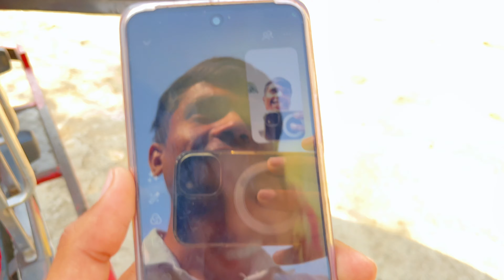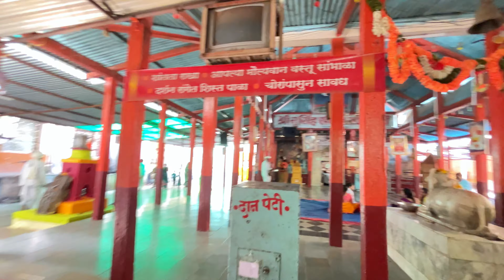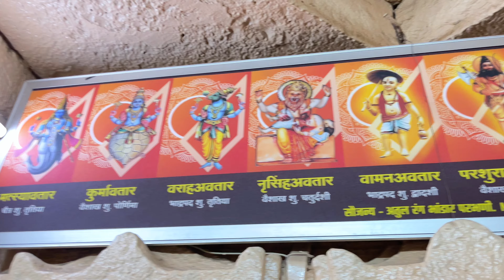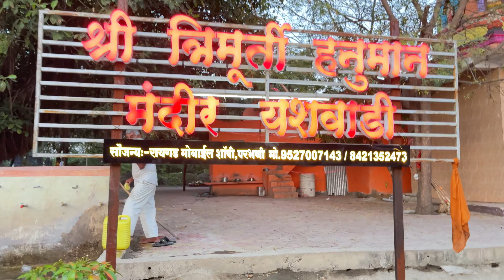पोखर्णी आणि यशवाडी दर्शन | नृसिंह व त्रिमूर्ती हनुमान मंदिरात मस्तीचा धमाका😅| फुल्ल मस्ती Vlog🔥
मित्रांसोबत झालेल्या धमाल ट्रिपचा अनुभव शेअर करत आहोत. या व्लॉगमध्ये तुम्हाला पोखर्णीच्या नृसिंह मंदिराचं आणि यशवाडीतील त्रिमूर्ती हनुमान मंदिराचं दर्शन घेता येईल. प्रवासातील सुंदर क्षण, मस्तीचे किस्से, आणि आध्यात्मिक अनुभव एका ठिकाणी! व्हिडिओ नक्की बघा आणि तुमच्या मित्रांसोबत शेअर करा!
टीप: पुढच्या ट्रिपसाठी तुम्हाला आणखी कोणती ठिकाणं पाहायला आवडतील ते कमेंटमध्ये सांगा.

Your queries 👇

Darshan trimurti
Trimurti darshan,
Yashvadi anubhav
अनुभव यशवाडी
त्रिमूर्ती दर्शन
त्रिमूर्ती हनुमान
दर्शन त्रिमूर्ती
दर्शन त्रिमूर्ती हनुमान मंदिर
धमाल पोखर्णी
नृसिंह दर्शन
नृसिंह धमाका
नृसिंह मंदिर
नृसिंह व त्रिमूर्ती हनुमान मंदिर दर्शन
पोखर्णी अनुभव
पोखर्णी आणि यशवाडी दर्शन
नृसिंह व त्रिमूर्ती हनुमान मंदिरात मस्तीचा धमाका
| फुल्ल मस्ती Vlog
पोखर्णी दर्शन
पोखर्णी मस्ती
पोखर्णी व्लॉग
यशवाडी अनुभव
यशवाडी धमाका
व्लॉग पोखर्णी
pradip raut official
pradiprautofficial